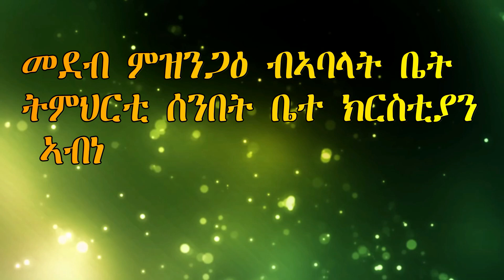CATH፣ ናይ ምዝንጋዕ መርሐ ግብር ቤት ትምርቲ ሰንበት ኣቡነ ተክለሃይማኖት (ኩዑሶ እግሪ) 21 AUG 202 | 15 ነሐሴ 2013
መደብ  ምዝንጋዕ ቤት ትምርቲ ሰንበት ቤተ ክርስቲያን ኣቡነ ኣቡነተክለሃይማኖት

UCieozHQUXsfFb7nGN8LtSuw/videos.